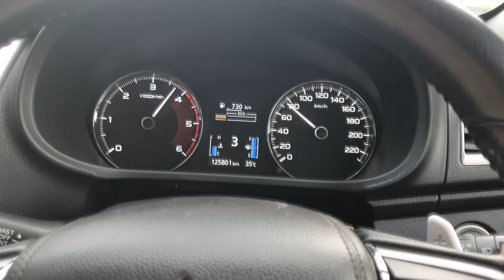VLOG MODIFIKASI ALL NEW PAJERO SPORT DAKAR. GANTENG DAN KENCANG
Modifikasi ANPS kali ini meliputi penggantian Velg ring 20 , modifikasi audio. menambah tenaga mesin, dan tampilan eksterior. modifikasi simple dan ganteng.
toko-toko
-The Wheels Galery
JL. Letnan Sutopo Sektor 1.2 Blok v2, JL Raya Rawa Buntu No 38.C, Serpong. Tangerang Selatan
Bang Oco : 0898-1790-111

- Anja Jaya Motor
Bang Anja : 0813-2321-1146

Special thanks to Olsen dah pegangin kamera dan nungguin modif, special thanks juga buat bapak sebagai sponsor terbesar